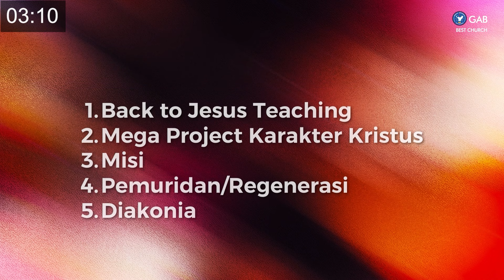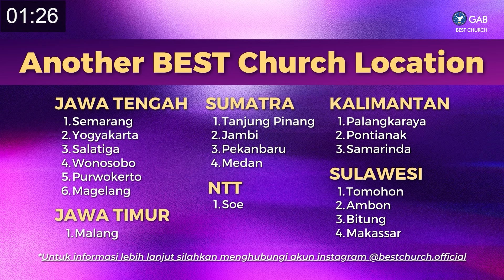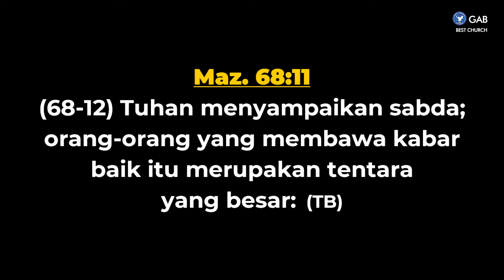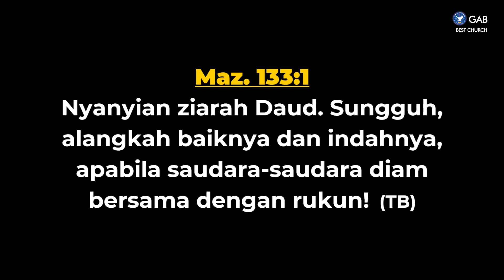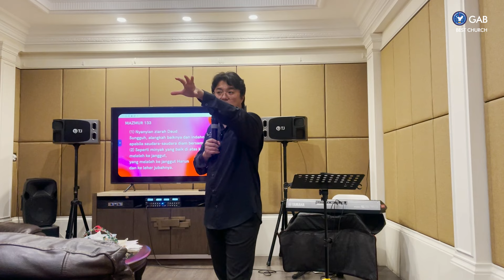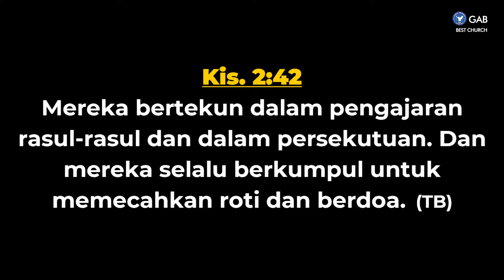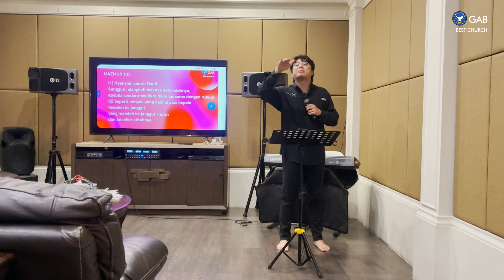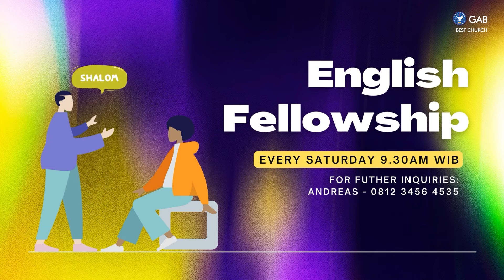Ladies Devotion | Jemaat Online Gereja BEST | Ps. Michael Widjaja | Hidup Yang Diurapi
SHALOM !! Ikutilah Ladies Devotion,
Jumat, 20 Oktober 2023, Pk 10.30 WIB
Tema : Hidup Yang Diurapi

00:00 Countdown
03:30 Worship
12:13 Sermon by Ps. Michael Widjaja
54:48 Closing by Ps. Michael Widjaja

Jadwal Program Jemaat Online Gereja BEST :
Kamis : Worship Night ► Pkl. 18.00 WIB
Jumat : Ladies Devotion ► Pkl. 10.30 WIB
Sabtu : YESS & YESS Profesional ► Pkl. 18.00 WIB
Minggu : Kebaktian Raya ► Pkl. 09.30 WIB